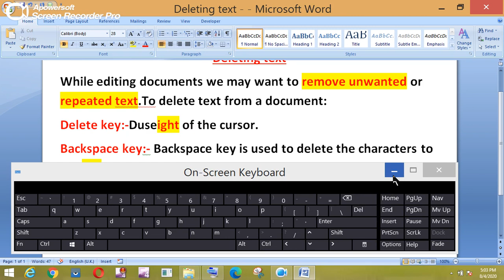How to use delete key n backspace key(Kannada)